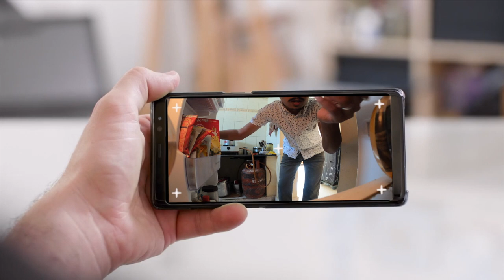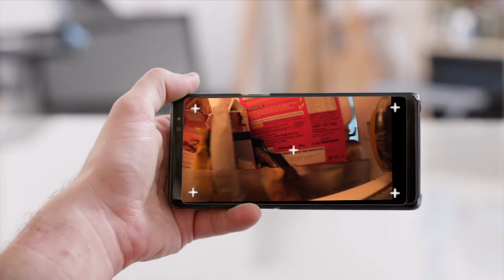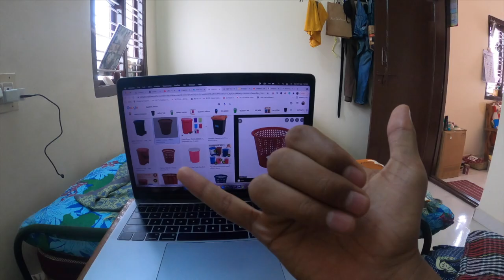How to Edit like Pro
In this video i tried vfx using after effect. Its tooks me lot of time to edit.I inspired from @DilliKaLadka I am very addicted to this video.
for future video
Thanks for your support✌
These are the products I am using for making videos use these links to purchase

Gopro hero 8 =

Mi power bank =

Ulanzi tripod =

Portronic c-connect hub for MacBook =

Sandisk 64gb memory card =

Sandisk 64gb memory card for camera =

Sandisk 128gb sd card =

MacBook Pro =

Add me as your friend 😍💞❤
Music are used from youtube no copyrights channel you can use it for your channel